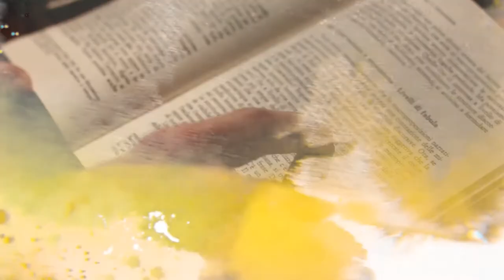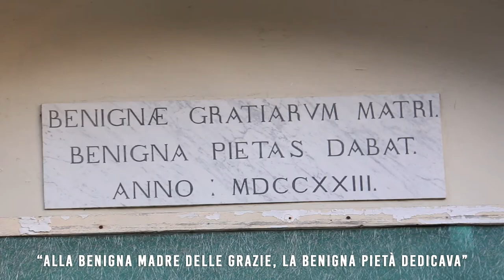SAN BENIGNO CANAVESE - La Madonna delle Grazie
In pochi sanno che a San Benigno Canavese vi è un punto in cui la peste venne fermata proprio dalla Madonna!